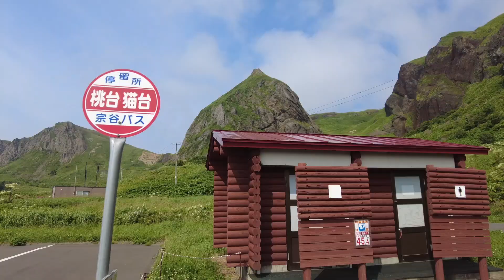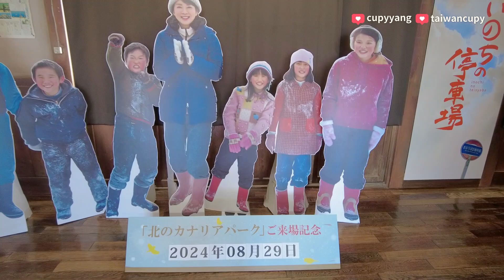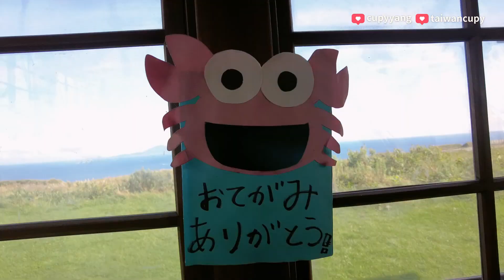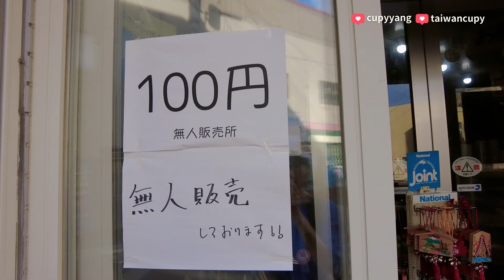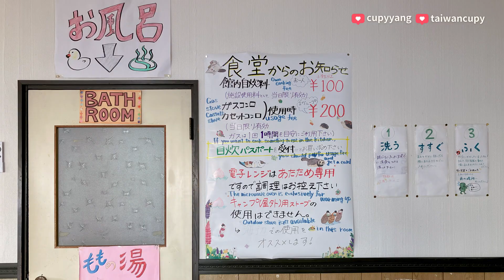日本最北「笨蛋旅館」桃岩莊入住實錄！桃岩展望台步道一日遊🗾禮文島VLOG DAY1 | 呆丸雅婷Cupy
🍵如果你覺得我的內容對你有幫助，歡迎請我喝一杯抹茶 :)

🤗呆丸雅婷生活分享cupyyang

🔥你想看哪段：
00:40 ㄢㄤ不分開場
01:15 桃岩展望台步道開走
09:29 桃岩莊介紹
11:19 桃岩莊歌唱現場